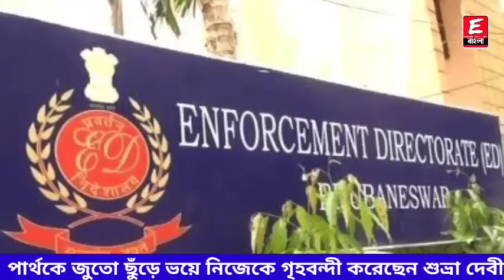Primary Tet 2014 Update News | Not Included latest news | court case update today